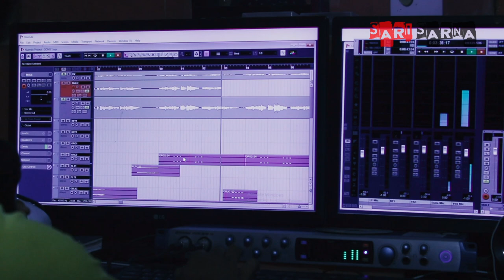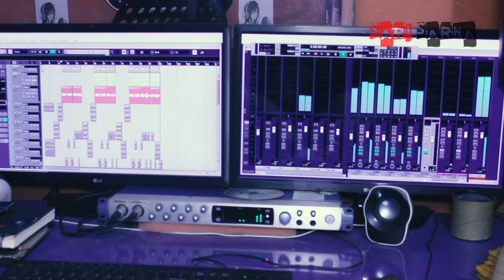BAISAKH KUNAMI RE JANAMLENA || PANDIT RAGHUNATH MURMU || HONEY MARANDI || STUDIO VERSION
Singer- Honey Marandi
Lyrics- Kailash Murmu
Compose by- Babulu,Bapi and Krishna
Music 🎶 Studio-Pela Dada Studio (Bahafarm Bhubaneswar)
Producer- Sidhilal Marandi
Co-Producer- Mahi Tudu